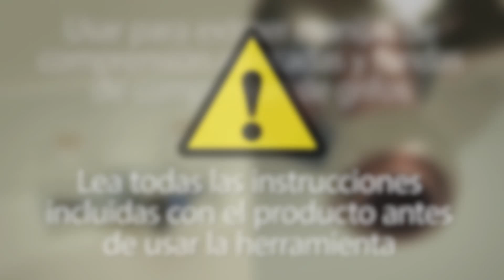Cómo Utilizar un Extractor de Fundas y Manijas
"Aprenda cómo utilizar un extractor de fundas y manijas.
Para obtener más información acerca de las herramientas para plomería BrassCraft, visite nuestro sitio web o contacte a nuestra área de Servicio al Cliente BrassCraft al ."